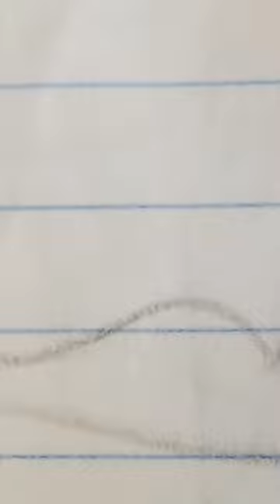May 24, 2023